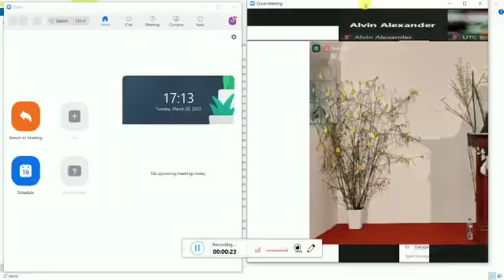ENDOWMENT PRIZE II UTC COLLEGE DAY 2022 II GREEK BD